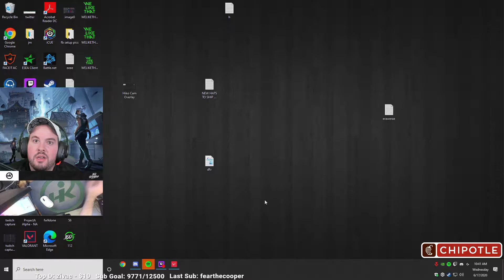100T Hiko MVP Raze Gameplay - VALORANT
Fun game !!!